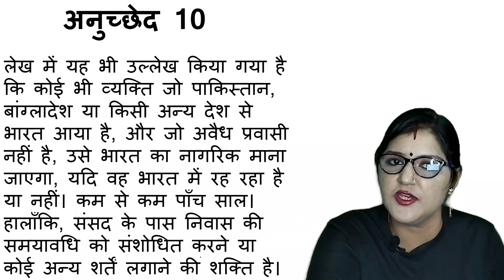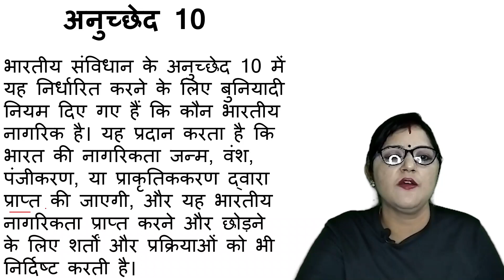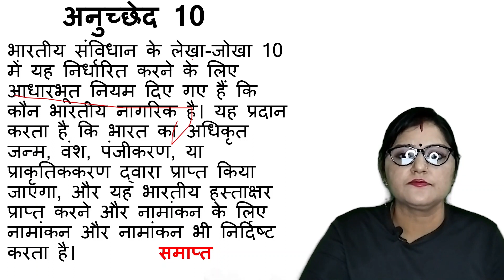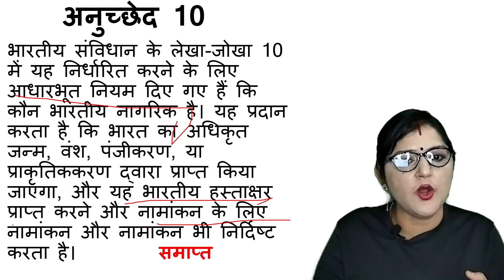अनुच्छेद 10 in 5 Minutes || article 10 || भारतीय संविधान || Indian Constitution